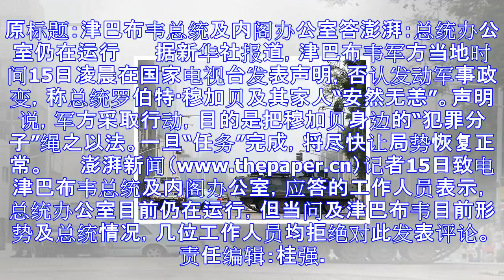津巴布韦总统及内阁办公室：总统办公室仍在运行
原标题：津巴布韦总统及内阁办公室答澎湃：总统办公室仍在运行 　　据新华社报道，津巴布韦军方当地时间15日凌晨在国家电视台发表声明，否认发动军事政变，称总统罗伯特·穆加贝及其家人“安然无恙”。声明说，军...